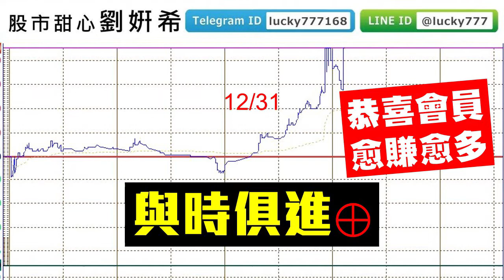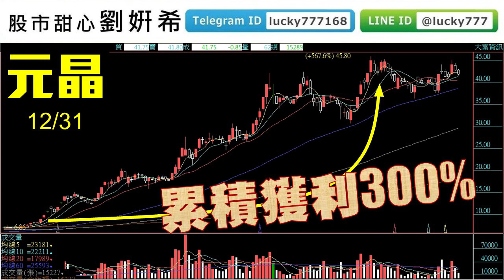1231廣播題目【股市甜心 劉姸希】用漲停迎接2021第一道曙光，把握快閃好禮買飆股今日字卡順序一 縮圖 20201231特製封面